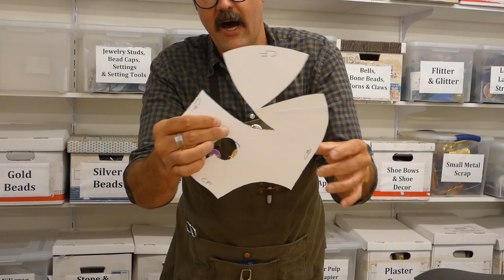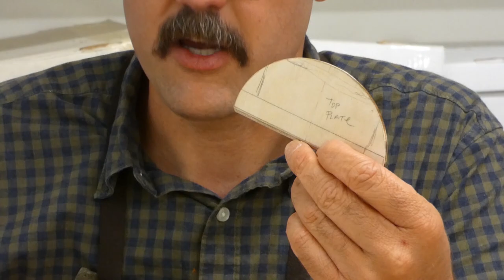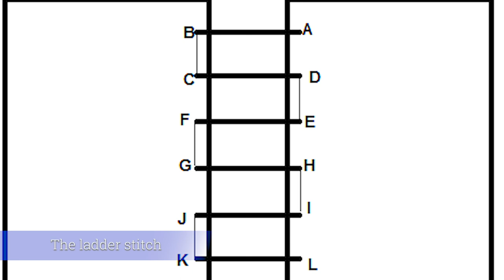Brandon Kirkham Puppet head workshop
Check out our incredible Costume Crafts Head, Brandon Kirkham, and his brilliant puppet making skills!

(If you were here in 2019, Brandon is the one who made the gorgeous 13th Child Raven Wing!)